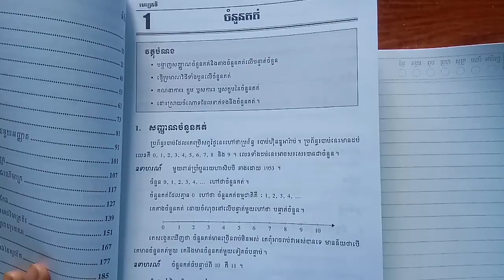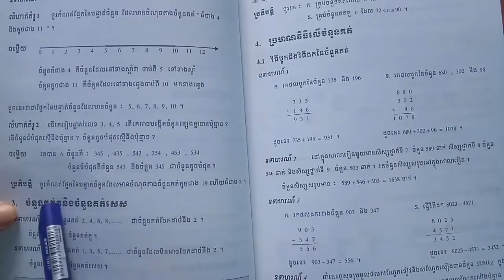ថ្នាក់ទី៧ មេរៀនទី១ ចំនួនគត់ ប្រតិបត្តិទំព័រទី២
ប្រតិបត្តិទំព័រទី២